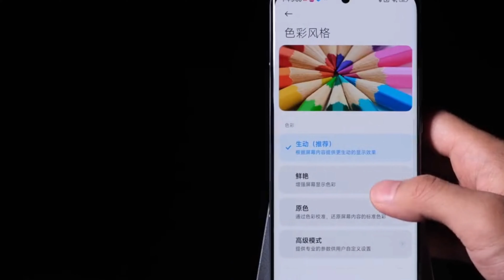Xiaomi 12S Ultra specifications I Mi 12s Ultra specifications!